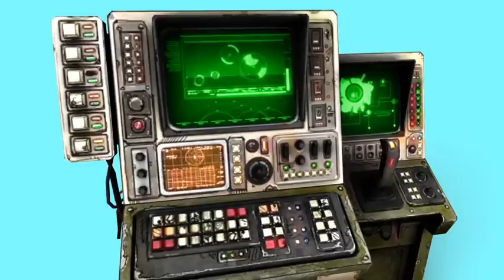Green Screen Control Console Monitor HUD - Footage PixelBoom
Copyright PixelBoom
For DOWNLOAD HD Video 1080p and 3D Project

Green Screen Control Console Monitor HUD, Computer, PixelBoom, Pixel Boom, Pixel, Boom